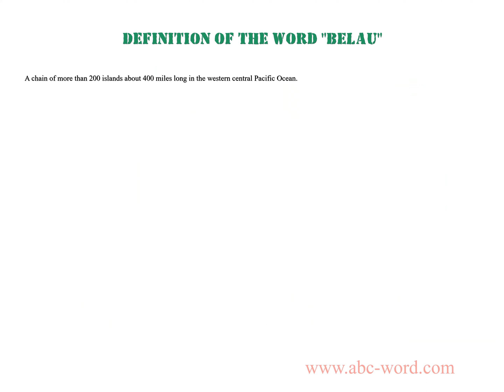Definition of the word "Belau"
you will find full information about this word "belau".
From the video you will learn the definition for the word belau. The lexical meaning of the word belau. What does the word belau mean? And much, much more...